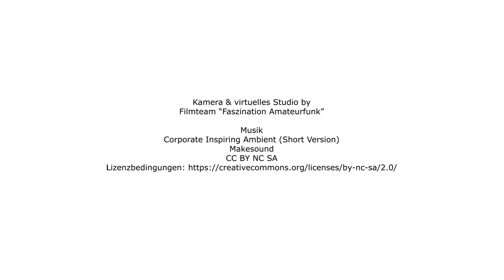DARC e.V. - Interview unter dem Turm #25 - Ausbildungszentrum Jüterbog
In unserer Videoreihe "Interview unter dem Turm" stellen wir Ihnen Funkamateure und ihre Leidenschaft für Ihr Projekt vor. In der Folge 25 schalten wir zum Ausbildungszentrum Jüterbog. Vorstandsmitglied Ronny Jerke, DG2RON, berichtet über den Intensivlehrgang "Von Null auf E" und den Updatelehrgang auf die Amateurfunkklasse A. Proband Uwe Oehm, DO1UO, beschreibt, wie sich der Lehrgang als Teilnehmer "anfühlt" und welche Maßnahmen in Corona-Zeiten greifen. Mit Unterstützung durch das Filmteam von "Faszination Amateurfunk" senden wir diesmal live aus einem virtuellen Studio.

📌 Über den DARC e.V.

► Der DARC e.V. ist der größte Verband von Funkamateuren in Deutschland und die drittgrößte Amateurfunkvereinigung weltweit. Mit über 34.000 Mitgliedern vertritt der DARC die Interessen der über 67.500 Funkamateure in ganz Deutschland und engagiert sich bei der Förderung des Amateurfunks auf allen Ebenen – auch international als Mitglied der International Amateur Radio Union (IARU).